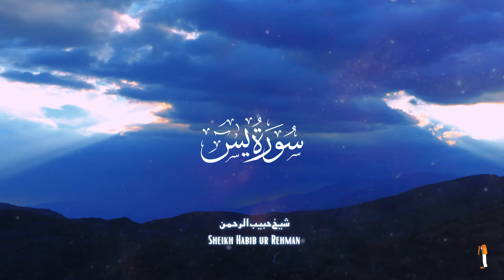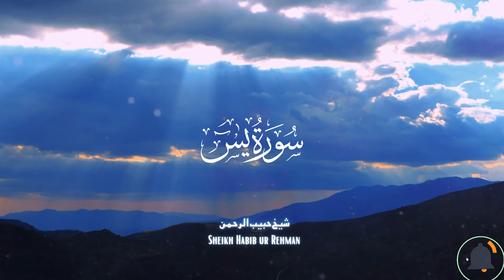Surah Yaseen | Yasin | Episode 408 | Daily Quran Tilawat Surah Yasin Surah Rahman Surah yasin yaseen